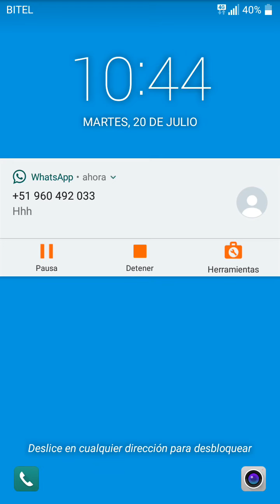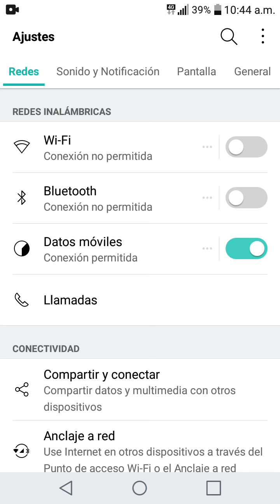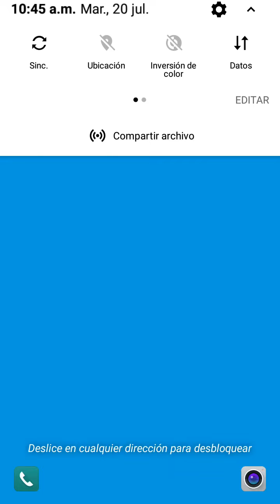como ocultar las notificaciones de la pantalla de bloqueo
hoy te enseñamos como ocultar los mensajes de notificaciones de la pantalla de bloqueo de tu móvil. fácil y rápido

si te gusto no olvides regalarme un like dejar tu comentario